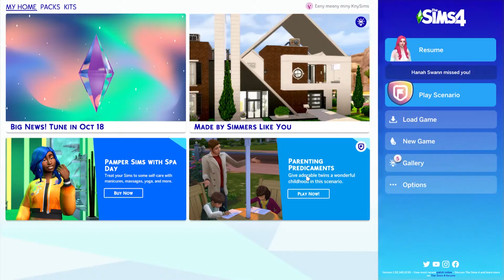The Sims 4 #1 Kenji Tỏ Tình Ikuko Mẹ Của Usagi Trong Sailor Moon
Nimotv  : Hang Hanah ID : 56216502
Lịch Live Stream : Thứ 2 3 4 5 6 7 Chủ Nhật Có Khi Nghỉ -  Giờ 14:00 - 16:00 l 19:00 - 00:00
🌸VPBank : TK : 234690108  -  Tô Thị Thu Hằng
🌸Momo :  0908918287 - Tô Thị Thu Hằng
🌸Link Discord - Nơi giao lưu cùng Streamer and View
🌸Link Discord Link Server Nimo City

Thông Tin Liên Lạc
© Bản quyền thuộc về Hang Hanah
© Copyright by Hang Hanah  ☞ Do not Reup